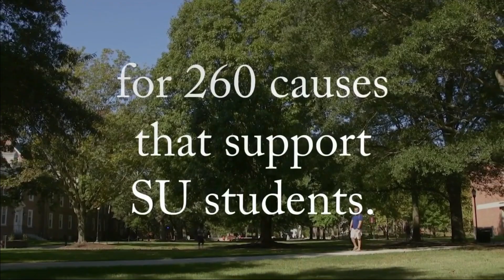Thank You for Supporting SU Giving Day 2023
In one 24-hour period, Sea Gull supporters broke records for Salisbury University's Giving Day on April 23, 203.